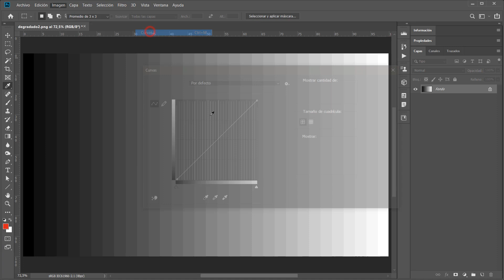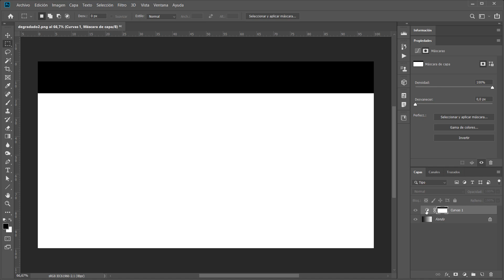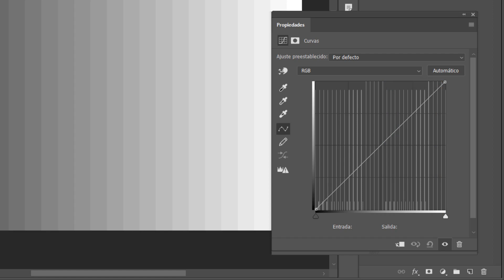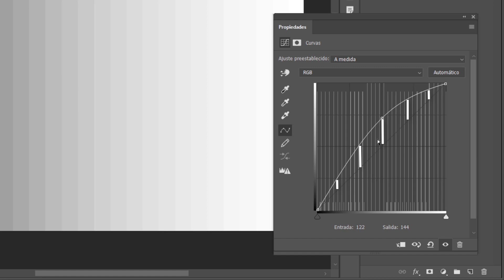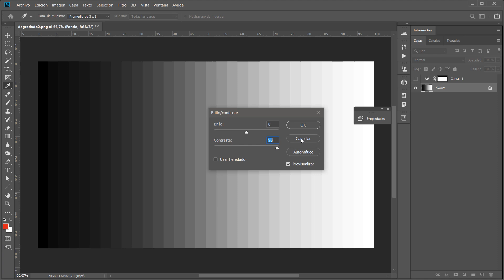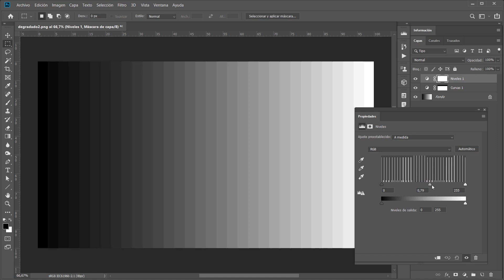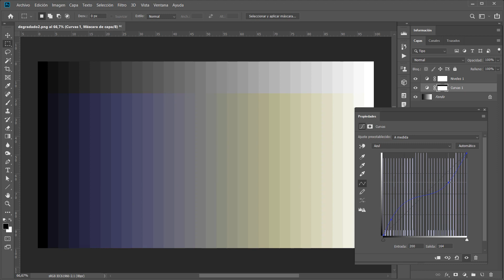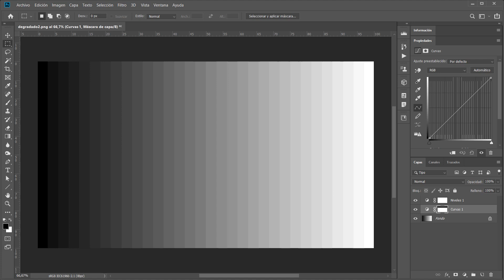39. Curvas (1) (Curso básico de Photoshop CC)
Las curvas son un ajuste esencial en Photoshop, y aunque se salgan un poco de lo "básico", he querido dedicarles algunos vídeos en este curso. Este es el primer vídeo de una miniserie de tres sobre este ajuste.

⭐ ¡Conviértete en socio/a photoshopero/a (miembro del canal) para disfrutar de ventajas exclusivas! ⭐